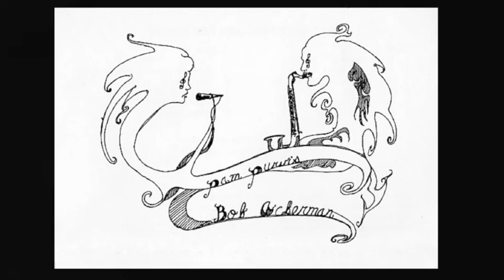Pam Purvis & Bob Ackerman "Pamela's Folly" (1978)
Pam Purvis Ackerman, vocals & percussion
Bob Ackerman, woodwinds & keyboards
John Worster, acoustic bass
Jim Mohmed, drums & percussion
R. Russell Smith, engineer